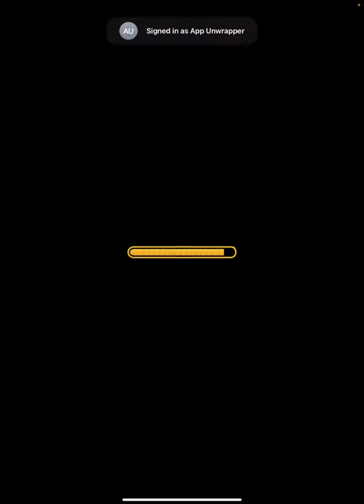Cats in Time: Mediterranean Greece Level 7 The Basilica Walkthrough & iOS/Android Gameplay